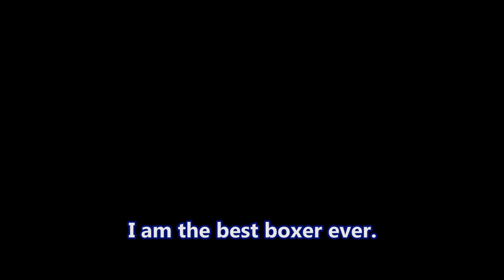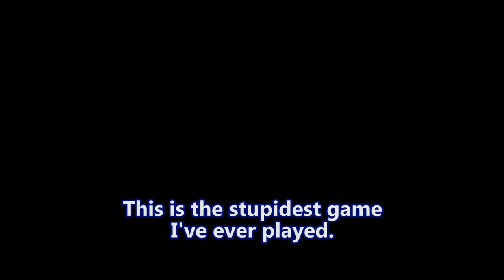Fallout New Vegas - Forbidden Technique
Zach continues punching. Tougher opponents require smart strategies.

Mods used:
Evil Comes in Many Forms
ST Robot Race
Interesting NPCs
Project Nevada
Courier Vests
NCR Doggie Buddies
Fellout
NPCs Travel
Gun Runners Actually Run Guns
Helpless Falling
Killable Kids
Quick Hacking
The Groovatron NV
Unlimited Companions
New Vegas Uncut
PipBoy 2500
No NPC Compass Ticks
Hope Lies
Bad Mothafucka
Vincent Vincent